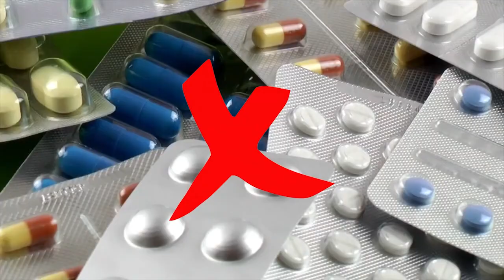Alkaline Water | Water PH | Blood PH | Acidity | Weight Loss | Drink Water | Dr Awadhesh Pandey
Body PH, Blood PH, Water PH के साथ Alkalinity और Acidity का Balanced होना आपके अच्छे सेहत के लिए बहुत जरुरी होता है। जैसा की आप  जानते हैं Water आपके लिए बेहद जरुरी है साथ ही Alkaline Water लेने से आप रोगमुक्त जीवन व्यतीत कर सकते हैं।

आपके शरीर में हो रही प्रत्येक Activity के फलस्वरूप Acidity बनती है। अगर आपकी Acidity Balanced ना होने पर Gall Bladder Stone, Kidney Stone, Breast Lumps और Cancer जैसी खतरनाक बीमारियां होती है।

देखिए क्या कहा डॉ. अवधेश पाण्डे जी ने RO Water के बारे में और साथ ही जाने क्या-क्या हैं इसके फायदे या नुकसान? इसके अलावा कैसे निम्बू, अदरक, आमला अदि से आप बना सकते है सबसे बेहतर, Alkaline और Healthy Water जो की होगा Weight Loss के लिए भी बेहद फायदेमंद।

सही जानकारियों के लिए इस Video को अंत तक देखें और अधिक से अधिक लोगों तक Share कर पहुँचाएँ।